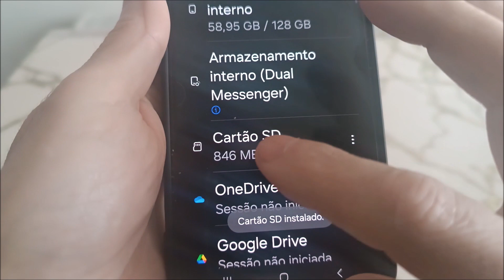Como ativar o cartão de memória no samsung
Como ativar o cartão de memória no samsung a02, a20, a01, a10, a20s.